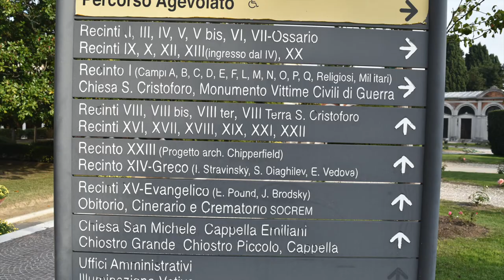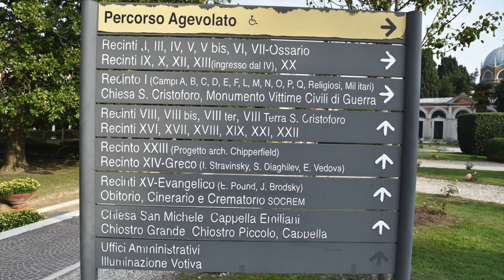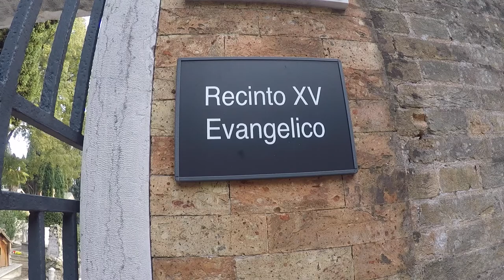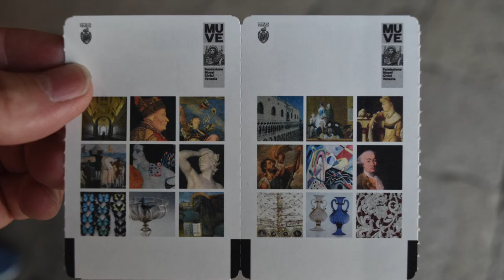El dia que visitamos la isla Cementerio y la isla Murano en Venecia.